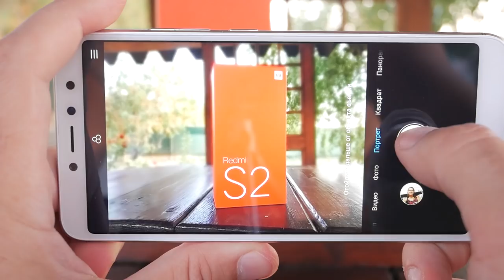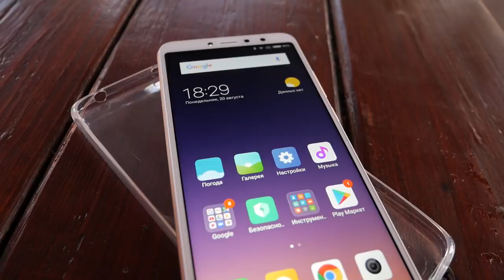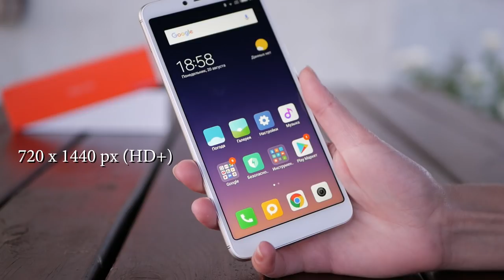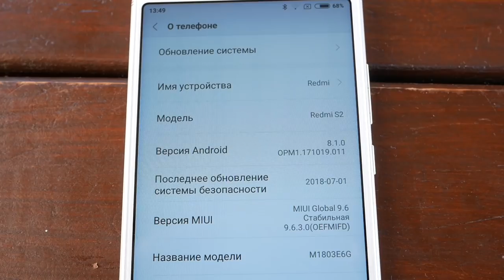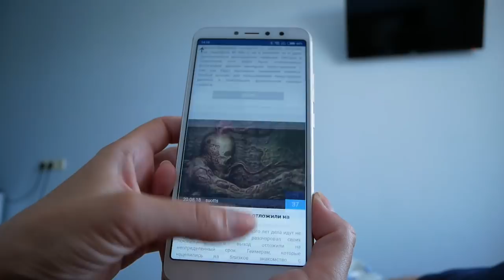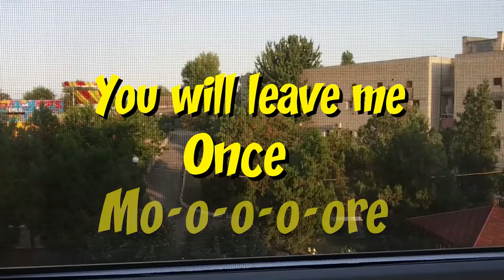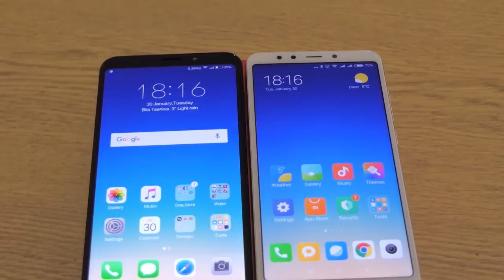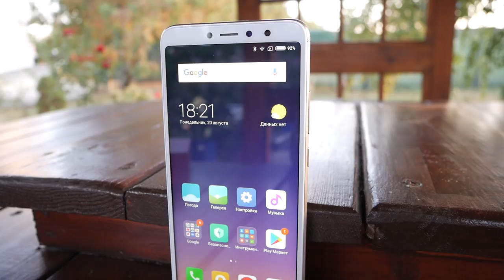Redmi S2 - смесь Redmi Note 5, Redmi 5 Plus и Redmi 5. Стоит ли брать? Или выбрать другой?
Привет. В этом видео мы разберемся - достаточно хорош ли Redmi S2 для того что бы его покупать. Или может выбрать что-то другое из серии Redmi от Xiaomi. Например под критерии конкурентов хорошо подходят Redmi Note 5, Redmi 5 Plus, Redmi 5. Он вобрал в себя черты этих 3-х братьев. Всем правильного выбора.

⇒Покупать с кешбэк дешевле, часть денег вернется назад,